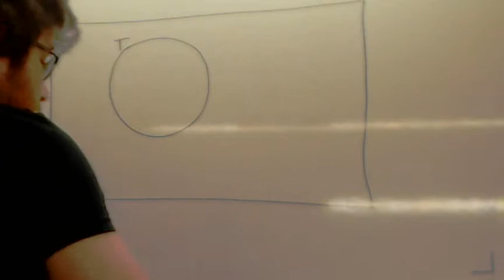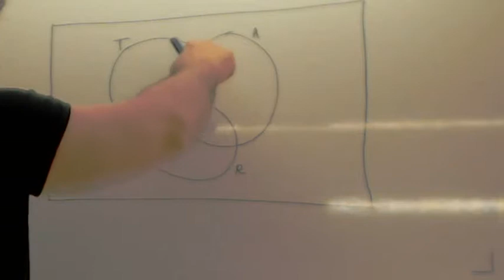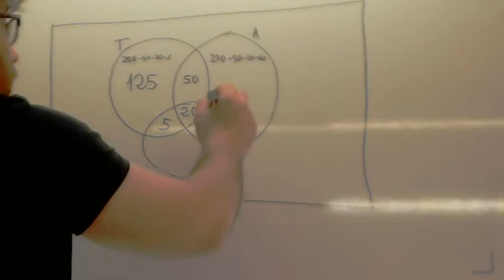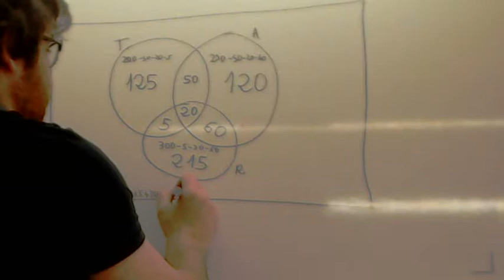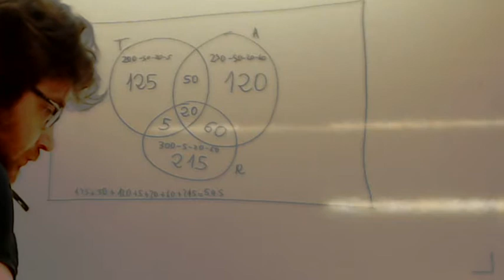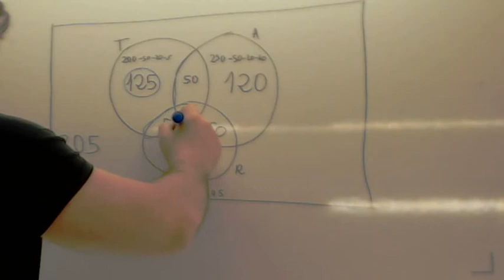Como enseñar matematicas 17 Diagrama de Venn Usero